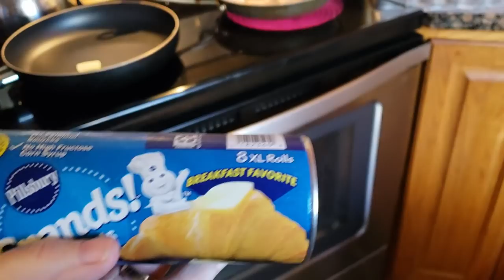Huskies Cute Demand For Breakfast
This was a new recipe! Do you think Monroe loved it ❤️😊👍?
If you would like to help us with our Snow Road Trip you can send a gift to